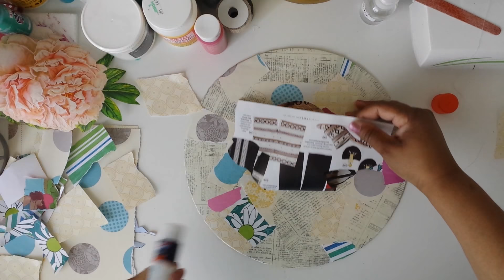Round-Mixed Media -Art Journal- #1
I used a round cake board to make this art journal, I also used pieces of paper, and a picture of a lady from a magazine.